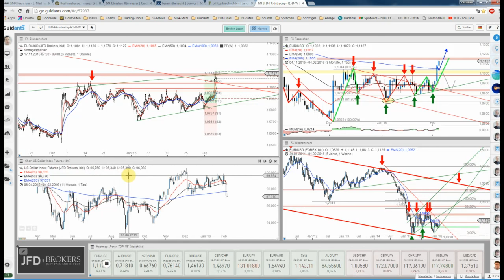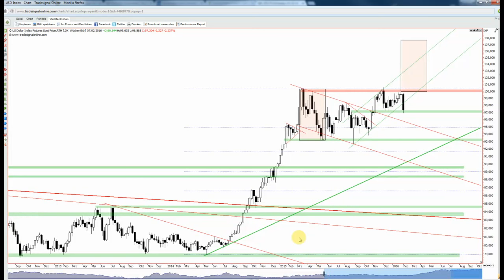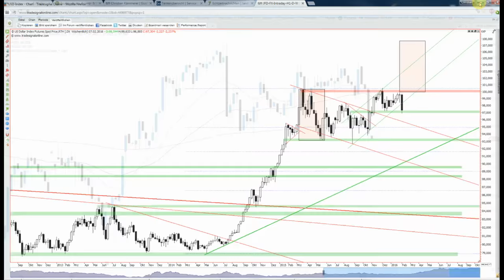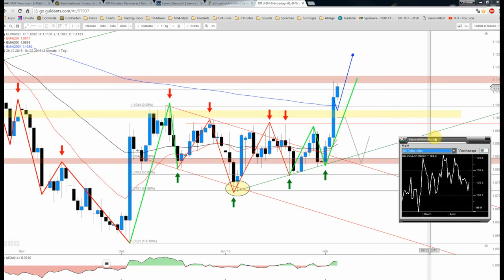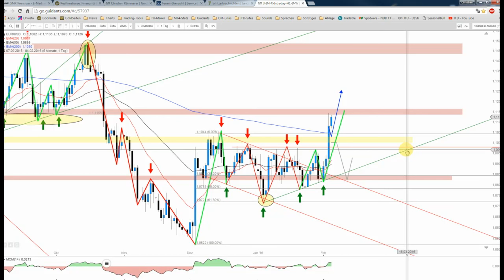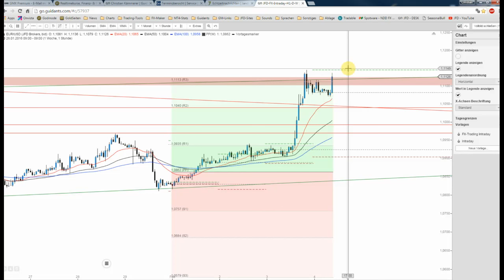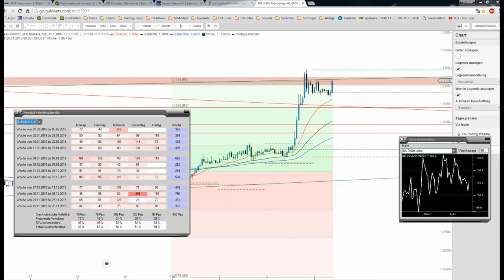JFD Devisenradar: EUR/USD und USDX mit explosiven Bewegungen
Der gestrige Nachmittag hatte es wahrlich in sich. Nach gefühlten Tagen/Wochen des ruhigen Verhaltens schossen die Notierungen gestern je nach Sicht der Dinge durch die Decke bzw. in den Keller.